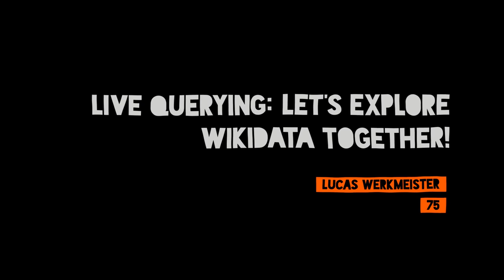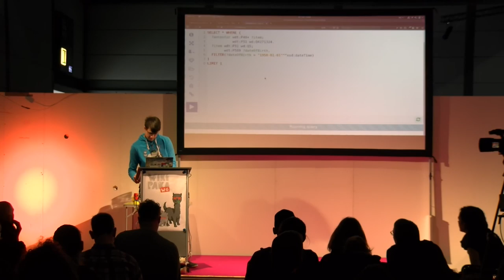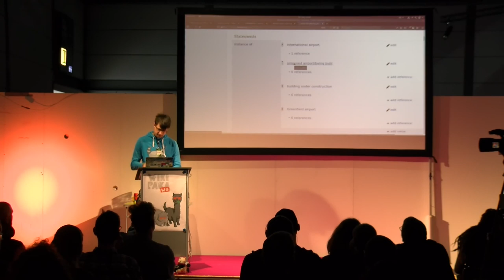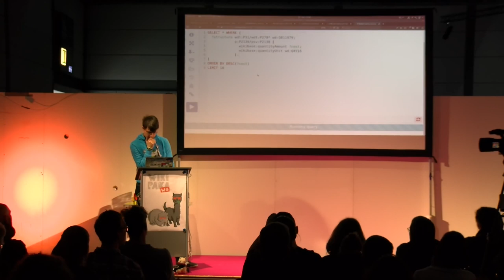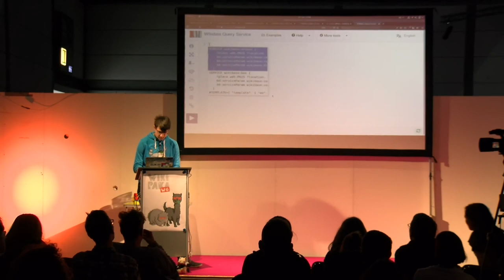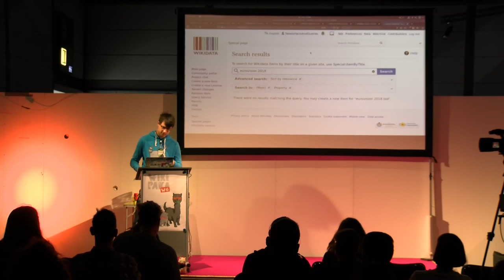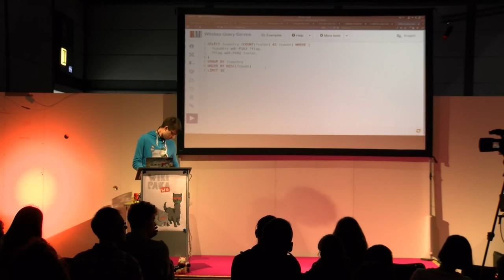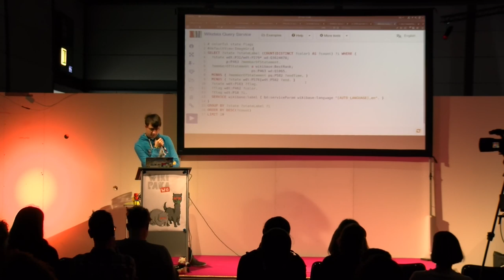36C3 Wikipaka WG: Live querying: let’s explore Wikidata together! - deutsche Übersetzung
You can find a lot of interesting, useful or amusing information on Wikidata – let’s spend half an hour writing some queries together!

This will be an interactive session to explore the possibilities of Wikidata, the free knowledge base, and its query service. Participants can suggest queries, and I’ll do my best to implement them.

Lucas Werkmeister